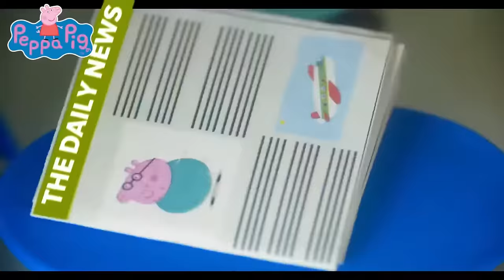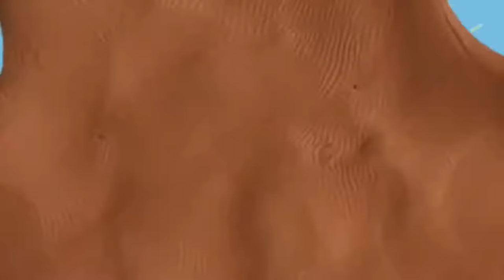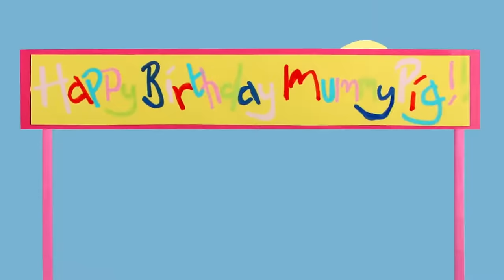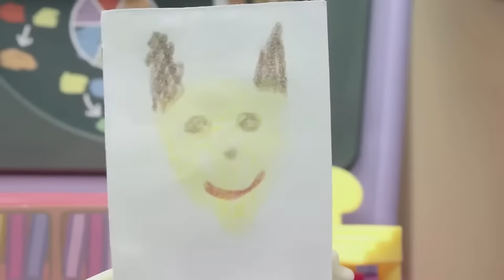Peppa Pig Official Channel | Motorhome Camping | Cartoons For Kids | Peppa Pig Toys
Peppa Pig Official Channel - Motorhome Camping